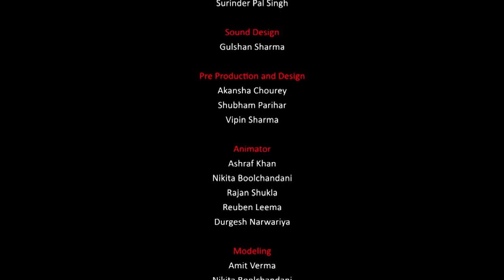24 FPS 2017 | Credence | MP-BHOPAL